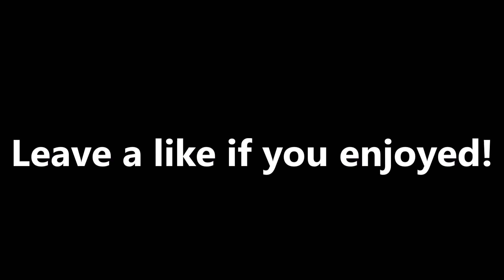I Didn't Ask for the Attitude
Also, if you guys ever have any ideas you'd like to see me try out go ahead and comment them below!

Now that summer is over and school is back I'm going to be busting my ass with these videos... I'm tired of procrastinating when it comes to my dreams and goals. I gotta stop saying and just start doing. Thank you to all of you who believe in me, if it weren't for you guys I wouldn't even believe in myself.

Major love to Alex for helping me film this one! Alex if you're reading this I love you bro!!!